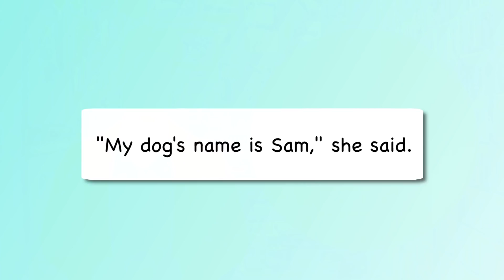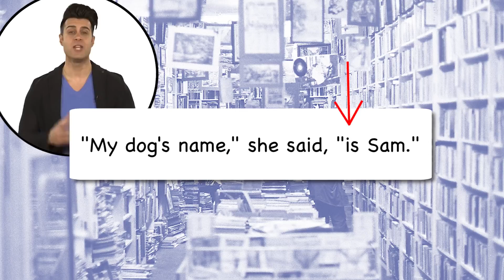20170416 Everyday Grammar Quoted Speech